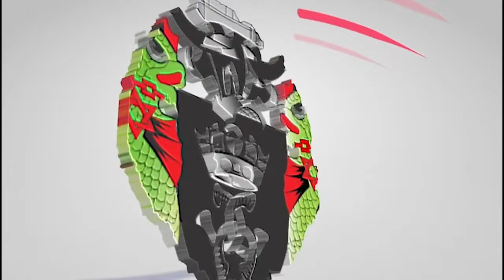HISTORY SERIES: CALABAR PORT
Produced for the Nigerian Ports Authority by Maritime TV Africa